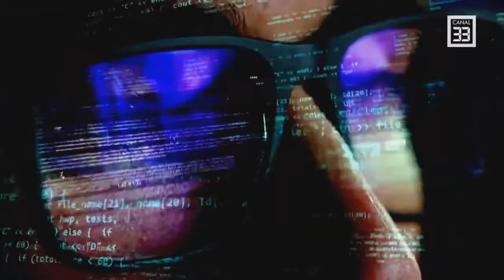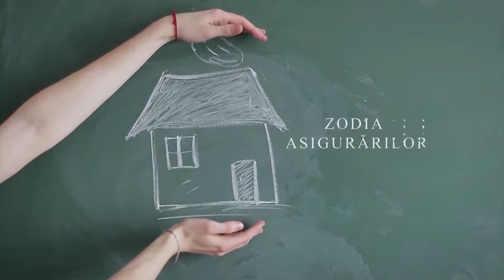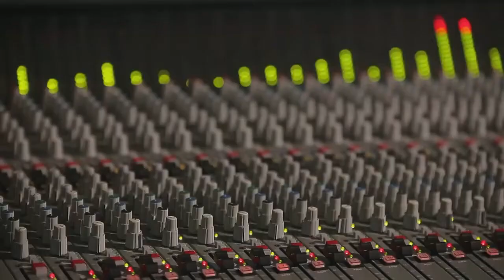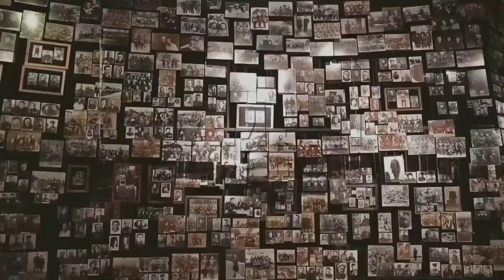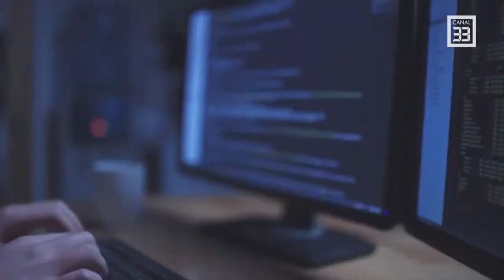SMART City - unde ne situăm pe hartă?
Vedem tot mai multă lume ce vorbeşte despre conceptul de oraşe SMART. Se oferă soluţii inteligente pentru administraţie, transporturi, educație, soluţii tehnologice care ajută cetăţeanul.
Cât este imaginație și care este realitatea pe care o trăim atunci când vorbim de conceptul de SMART CITY?
Dezbatere ITalks care-l are ca invitat pe ✔️ Cornel Bărbuț, CEO VEGACOMP Consulting, care ne dezvăluie cum va arăta orașul dumneavoastră... inteligent peste 5, 10, 20 de ani și dacă asta o să vă facă viața mai ușoară!